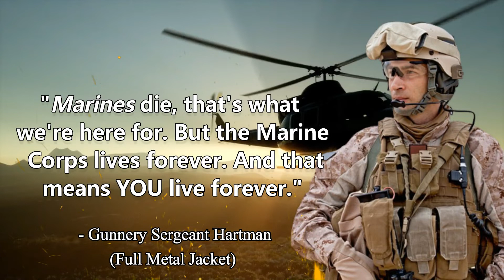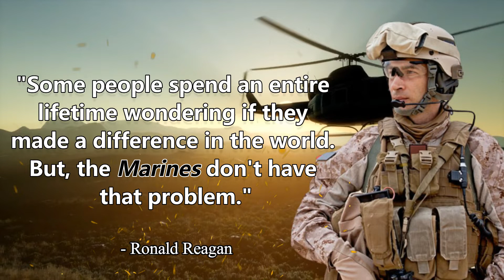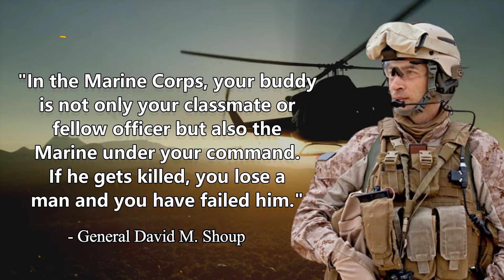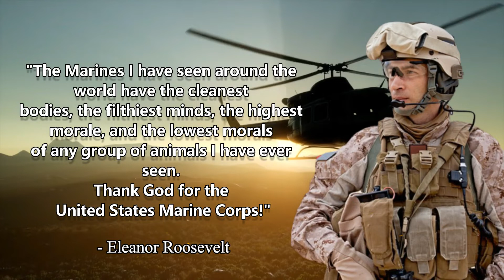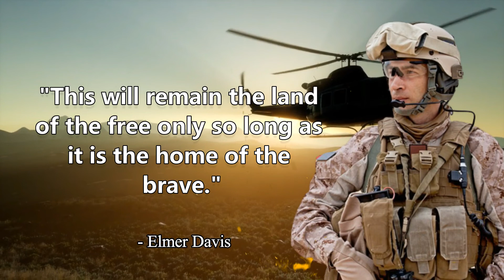Inspiring US Marine Quotes: Quotes for Strength and Courage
Dive into the world of bravery, honor, and unwavering determination with our collection of inspiring quotes from the United States Marine Corps.

In this channel, you'll find a compilation of powerful and thought-provoking quotes that encapsulate the spirit of the Marines. From legendary leaders and war heroes to famous motivational speakers and Marine veterans, we bring you the best words of wisdom that embody the core values of the Marine Corps.

Whether you're a Marine looking for motivation, a military enthusiast seeking inspiration, or simply someone who appreciates the sacrifices and courage of those who serve, this channel is for you.